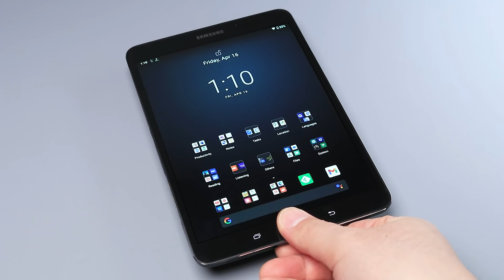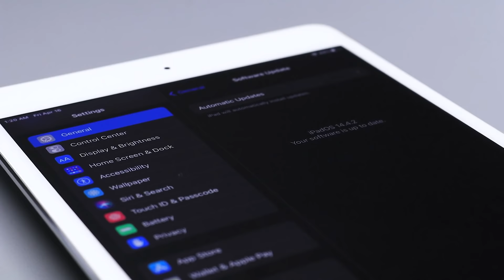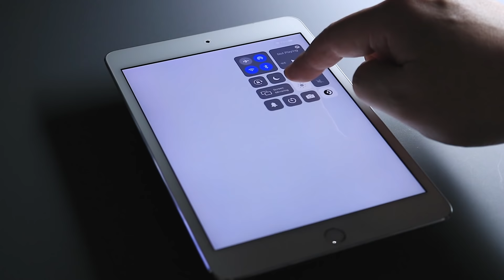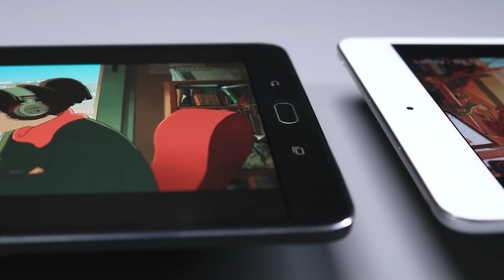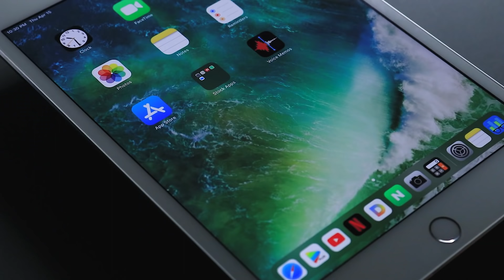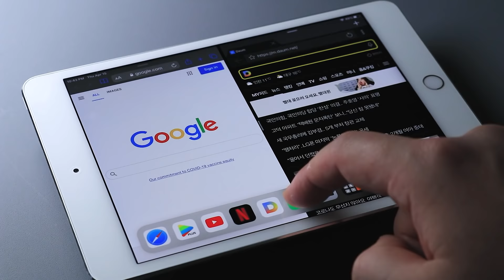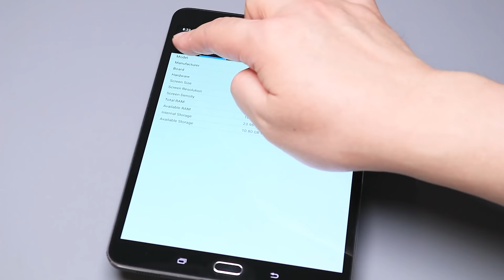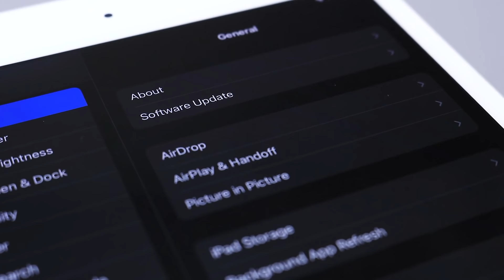태블릿 신제품이 궁금하신가요? 과거를 살펴보면 미래를 알 수 있습니다: 4년 넘게 사용한 태블릿의 휘어짐, 번인, 성능, 배터리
"역사를 알면 미래가 보인다"라는 말이 있습니다. 전자제품도 하나의 생명처럼 시작과 끝이 있기 때문에, 예전에 나왔던 제품들이 어떤 과정을 거쳤는지에 대해서 살펴보면 앞으로 나올 제품들 역시 어떻게 될지 어느 정도 짐작할 수가 있는데요.
오늘 영상에서는 제가 5년동안 사용한 애플 아이패드 미니 4세대 그리고 4년동안 사용한 삼성 갤럭시 탭 S2 8.0의 현재 상태가 어떤지를 살펴보고, 이 제품들을 통해서 태블릿을 구입할 때 고려해야 할 점들은 뭐가 있는지, 그리고 오랫동안 사용해 보고 나서야 알 수 있었던 내용들은 또 어떤 것들이 있는지에 대해서도 함께 알아봅니다.

- 틸트 지원 짭플 펜슬 (Pencil For iPad With Tilt Feature)

- 애플 펜슬 1세대 (Apple Pencil 1st Generation)

- 애플 펜슬 2세대 (Apple Pencil 2nd Generation)

- 아이패드 에어 4세대 (Apple iPad Air 4th Gen.)

이곳에 표시된 인터넷 주소 링크의 일부는 추천인 코드를 포함하고 있으며, 이 링크를 통해 구입을 하시면 제가 소정의 댓가를 보상받습니다.

⏱ [ Timestamps ]

00:00 들어가며
01:04 사양, 업데이트 지원 및 가격
02:20 화면
03:25 배터리
04:10 성능
05:17 과거를 보면 미래를 알 수 있다
08:03 정리해 보자면
08:38 마치며

🎵 [ Music information ]